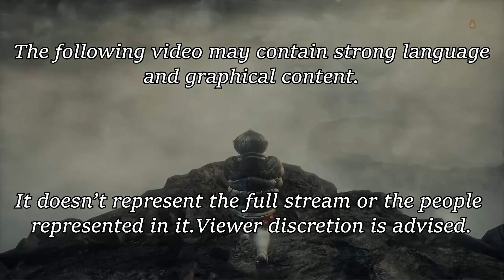Acey's Dark Souls 3 Modern Firearms Highlight Moments (4)